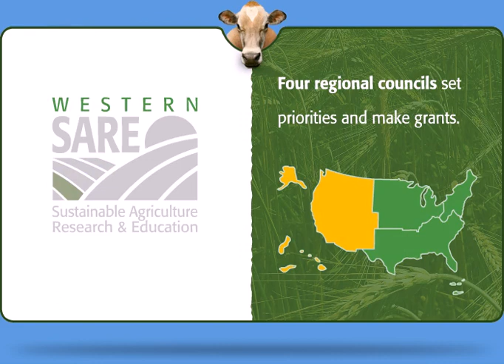An Introduction to the SARE Progam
To learn more about SARE's grant and educational opportunities in the North Central region,